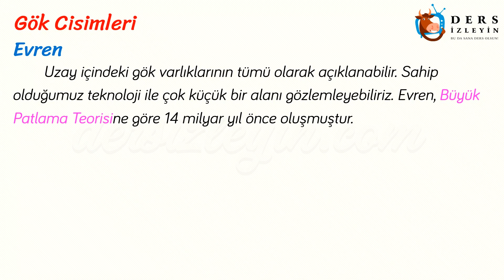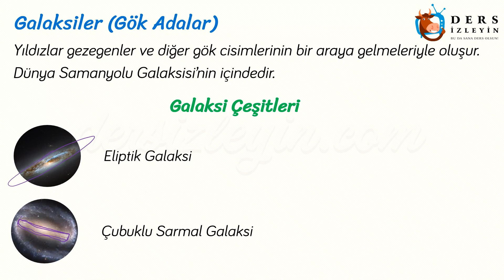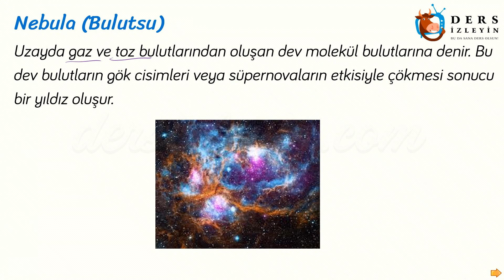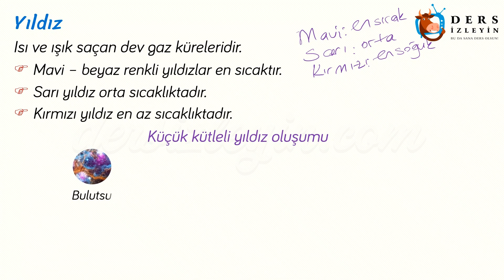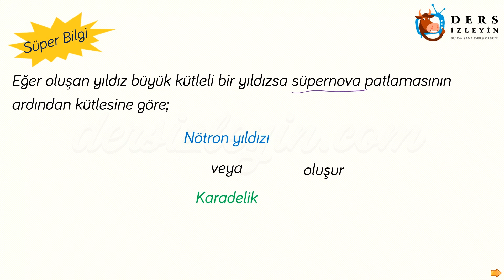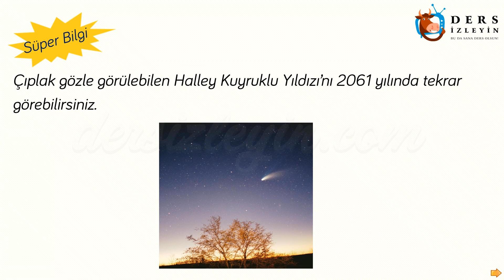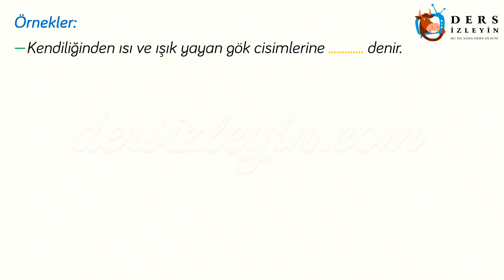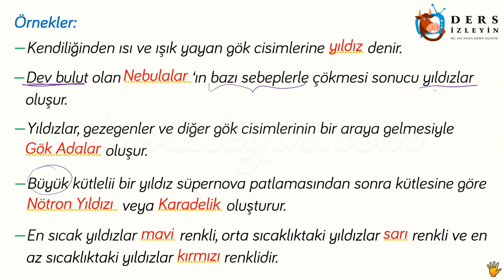GÜNEŞ SİSTEMİ VE ÖTESİ - 2 / GÖK CİSİMLERİ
7. Sınıflar için hazırladığımız videomuzda Güneş Sistemi ve Ötesi Ünitesinin Gök Cisimleri  konusunu öğreneceksiniz. Dersi takip ederek konuyu öğrenebilir ya da bilgilerinizi pekiştirebilirsiniz.İyi seyirler ve başarılar.